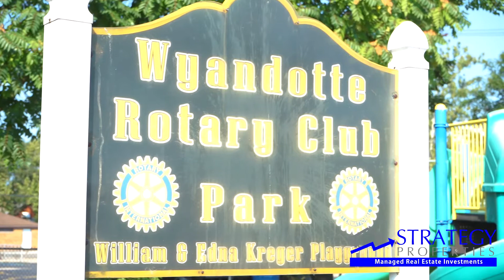Wyandotte, Michigan - Strategy Properties | Detroit Real Estate Investment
Click here to view what more of our clients have to say about touring Detroit with Strategy Properties